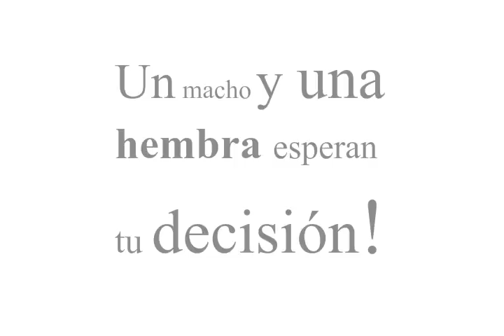Entrá y poneles nombre a los yaguaretés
PONELE NOMBRE A LOS YAGUARETÉS.
¡Un macho y una hembra esperan tu decisión!
Ayudanos compartiendo este video para que cada vez más personas participen